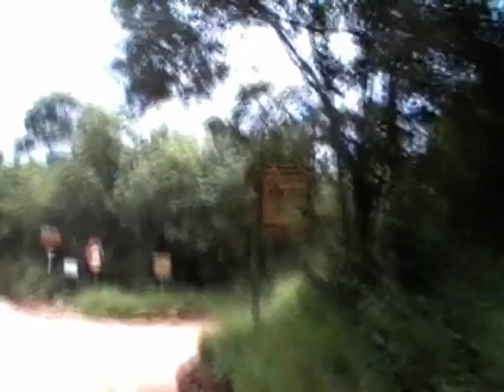Moradores do Cantagalo fazem mutirão para construção de um Ponto de ônibus